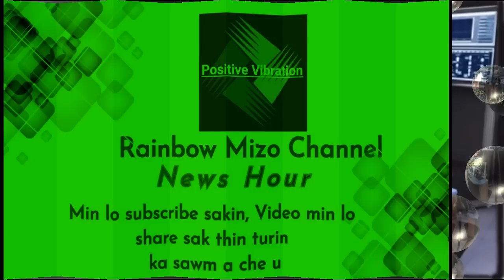Manipur buaina chhan!! Zohnahthlakte In tam tak hal a ni || Thi leh hliam an awm nual tawh!!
Kan thenawm Manipur state ah Meitei leh Tribal te inkarah buaina a chhuak!! Thi leh hliam an awm nual tawh. Curfew puan a ni a, Mobile internet shutdown a ni!! Hei hi zohnahthlakte buaina a ni, Zofate chen tamna Churachandpur Distric ah buaina a sosang zual hle. An buai chhan leh Vawiin thlenga an dinhmun.